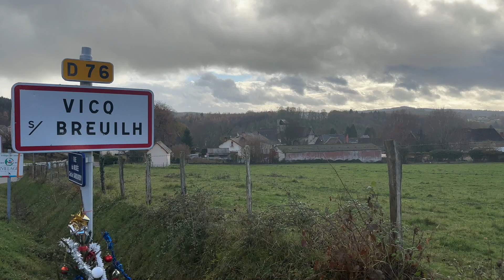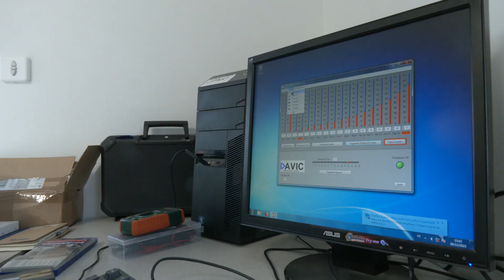Les 24 heures de Vicq !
C'est comme la course du Mans, mais sur un circuit de 57 mètres et avec des voitures électriques au 32e. Pour le reste c'est tout pareil, départ samedi à 15 h, arrivée dimanche à 15 h. Et c'est à la salle des fêtes de Vicq- sur-Breuilh.